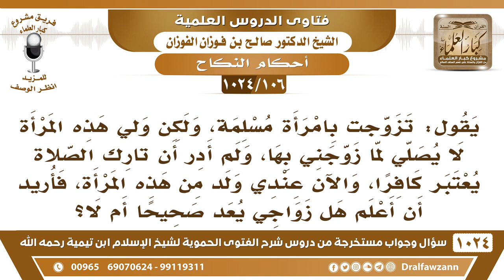[106 -1024] تزوجت امرأة، وكان ولي هذه المرأة لا يصلي، ولم أدر أن تارك الصلاة يعتبر كافرا، فما الحكم؟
-[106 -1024] السؤال: يقول: تزوجت بامرأة مسلمة، ولكن ولي هذه المرأة لا يصلي لما زوجني بها، ولم أدر أن تارك الصلاة يعتبر كافرا، والآن عندي ولد من هذه المرأة، فأريد أن أعلم هل زواجي يعد صحيحا أم لا؟
الجواب: ما دمت ما تعلم فأنت معذور ولكن عليك تجدد العقد الآن لما علمت عليك بتجديد العقد وهذا سهل، جدد عليك العقد مرة ثانية وتخرج من العهدة.
للاشتراك في قناة الشيخ صالح الفوزان
سؤال وجواب من شرح الفتوى الحموية ( 1024 ) مقطع

للاستفسار والإقتراحات والدعم
رئيس الفريق
لمشروع كبار العلماء